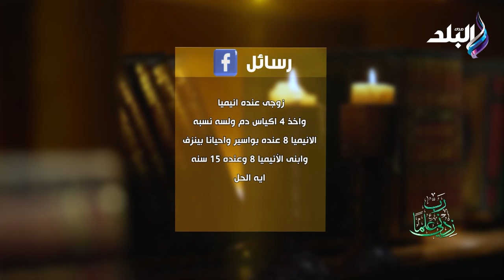الأنيميا ليست مرض د. حسام يكشف الأسباب والأعراض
جزء من حلقة اليوم 20 مارس 2024 من برنامج رب زدني علما للدكتور "حسام موافي" وفيها حديث عن تعريف مرض الأنيميا وأسبابها وأعراضها وطرق تجنبها.

ربي زدني علما برنامج ديني وطبي  يقدمه العالم الكبير الدكتور "حسام موافي"  يتحدث عن التفكير والتدبر في تفسير القرآن الكريم، ويجيب البرنامج عن كل التساؤلات التي تدور في ذهن الإنسان ويتحدث عن الوعي الطبي وجسم الإنسان وأعضائه وإيصال معلومات طبية مهمة للمشاهد.